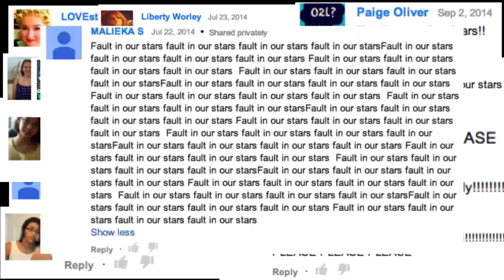Trailer Honesto - Bajo La Misma Estrella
En un verano lleno de mutantes, simios y Spider-Man, un romance adolescente con cáncer emergió como el Trailer Honesto más solicitado. Revive Bajo La Misma Estrella y pasa los pañuelos por que todos lloran hasta con el trailer.

Que Pelicula quieren ver la siguiente semana? Háganos saber en la sección de comentarios!

Written by Spencer Gilbert, Dan Murrell, Ian Weinreich, Matthew Brian Cohen, and Andy Signore
Edited by Dan Murrell & Jason Inman

Honest Trailers - The Fault in Our Stars  (El Original en Ingles)